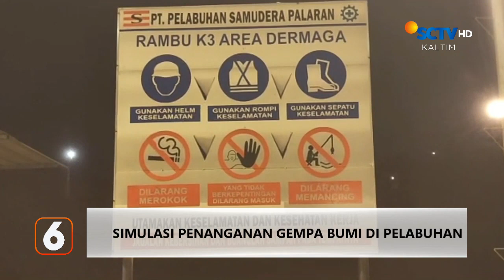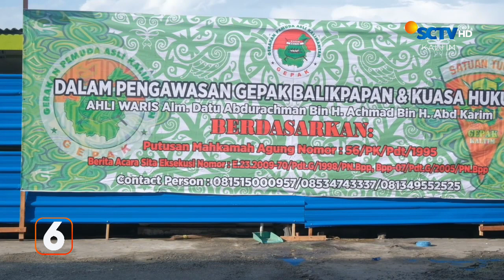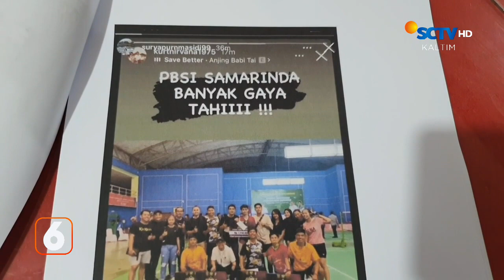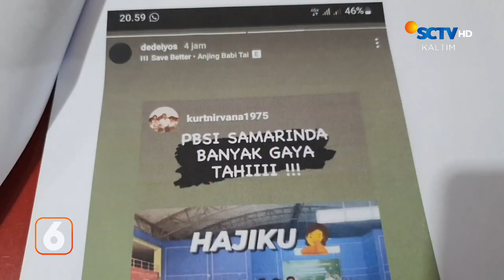Pemalsu Uang Dibekuk | Liputan 6 Kaltim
Liputan 6 Kaltim, 16 Juni 2023 Part 2